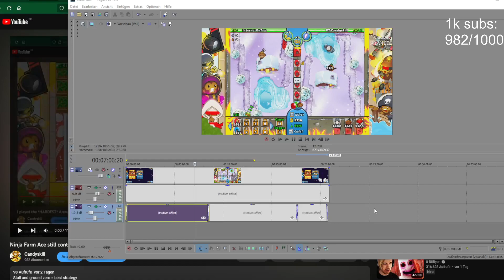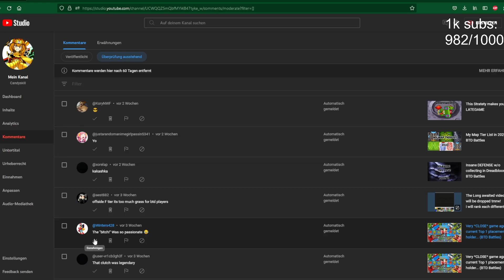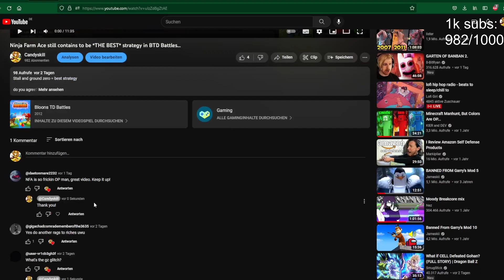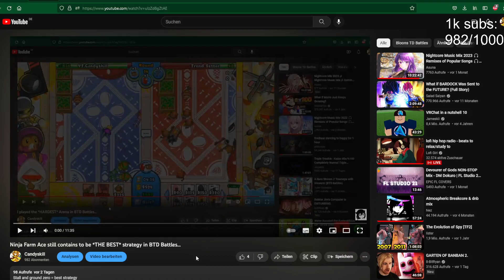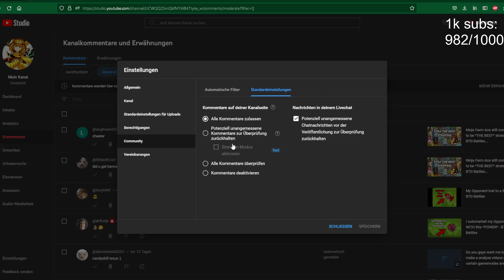[Not editied] I am so sorry that i forgot that i have this setting on...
Truly am sorry, hope you guys forgive me ;-;